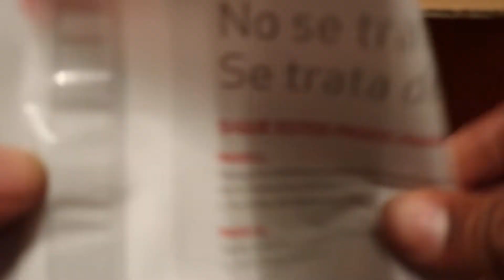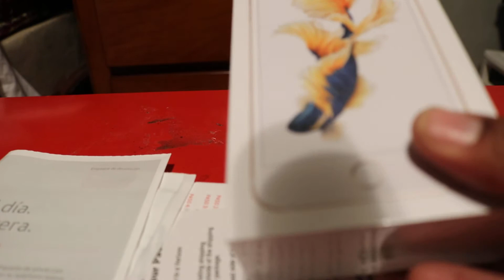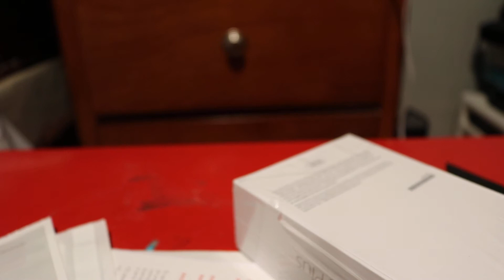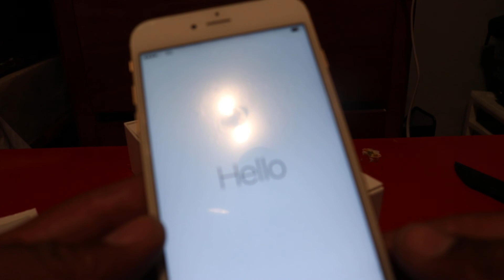APPLE IPHONE 6s PLUS UNBOXING {GOLD}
IN THIS VIDEO I WILL BE UNBOXING A BRAND NEW APPLE IPHONE 6s PLUS FROM VERIZON.